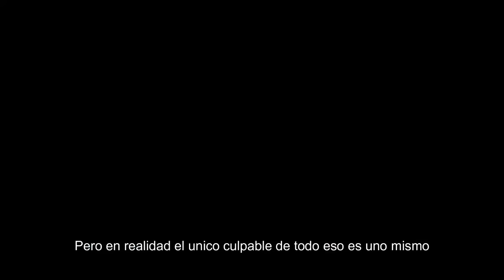El lado OSCURO de la participante del MISS VENEZUELA Helena Merlin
La de Helena Merlín, la Miss Barinas en el Miss Venezuela 1975 es una historia poco común que nos habla de la capacidad de superación de una persona ante la adversidad.